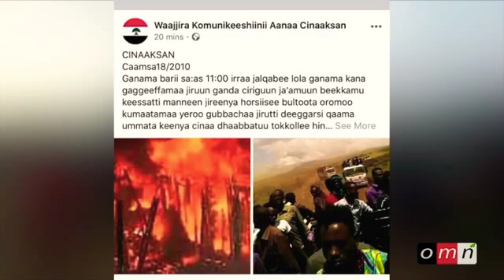Omn news Caamsaa 27.2018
Sub Faakiyaa Tube